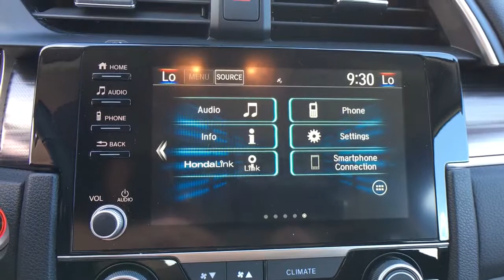2021 Honda Civic Spartanburg, Greenville, Greer, Inman, SC, Forest City, NC 51000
New 2021 Honda Civic available in Spartanburg, South Carolina at Vic Bailey Honda. Servicing the Greenville, Greer, Inman, SC and Forest City, NC area.

500 E Daniel Morgan Ave